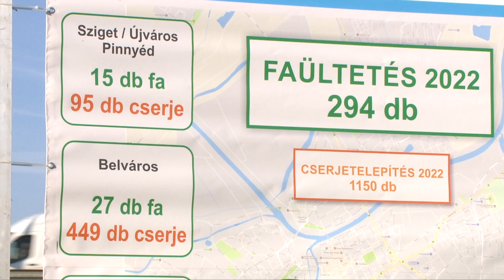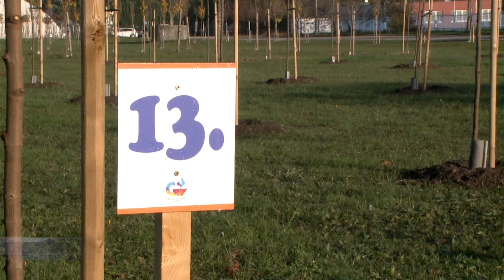Újabb facsemetékkel bővült a Győrkőcliget